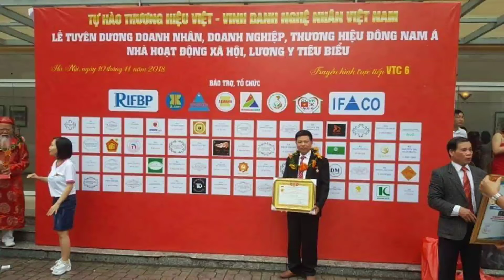🔴Đồ Thờ Cúng bằng gỗ đẹp. Đồ Thờ La Xuyên số 6 / 0985226684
Bàn Thờ Gia Tiên đẹp Nên làm loại gỗ Nào ??? Kích Thước nào phù hợp? Đồ Gỗ Hiền Lanh. 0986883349
- bàn thờ gia tiên gỗ gụ :" Ngũ Phúc Kim Tiền "có kích thước 217cm x 117cm x 117cm - d x r x cao
- khuôn tranh bàn thờ dầy 5cm, ván mặt bàn thờ dầy 1.5cm đủ ghép 2 tấm , được chọn vân kĩ lưỡng cẩn thận, ván mặt có 7 thang đỡ rất chắc chắn... ( 217 thuộc cung Tài Lộc - 117cm thuộc cung Tài Đức + Phúc Tinh
- bàn thờ nên làm từ gỗ gụ, gỗ gõ đỏ, gỗ hương đá - k nên làm gỗ dổi
- bàn thờ có các kích thước . 1m53, 1m67, 1m75, 1m97, 2m17, 2m37, 2m60 thuộc cung số đỏ số đẹp trong phong thủy
- dạ tiền và dạ ngang dầy 4cm đục ngũ phúc kim tiền , dạ tiền đục tay đục nổi kênh bong - trong video đã được giải thích kĩ lưỡng:" phú quý thọ khang ninh"  - dịch: sống yên lành bình an hưởng giàu sang phú quý,
- chân bàn thờ gia tiên đục guột lá tây
- bàn thờ gỗ gụ truyện ngũ phúc - hàng đặt a Đoàn Ngoạn( Nam Giang - Nam Trực - Nam Định)
- trên đây là các thông số thuộc cung số đỏ số đẹp theo thước phong thủy
- Đồ Gỗ Hiền Lanh chuyên sản xuất hoành phi câu đối gỗ gụ , bàn thờ các loại bán buôn bán lẻ trên Toàn Quốc